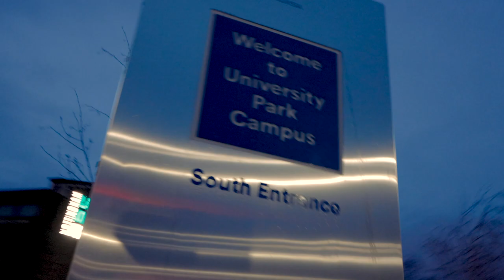Vlog: My experience of Flight at Nottingham Lakeside Arts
Mark visited Flight, an interactive experience by Darkfield, at Nottingham Lakeside Arts. See how he got on with this thrilling binaural experience.